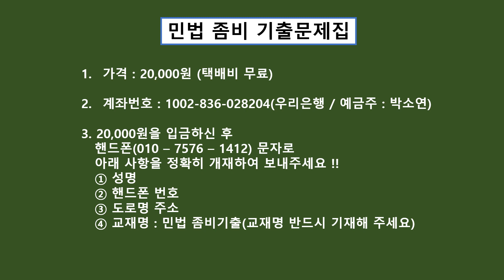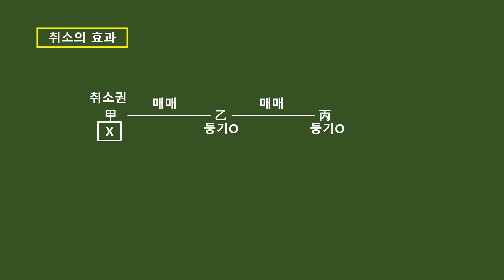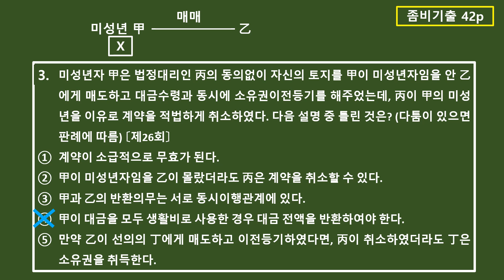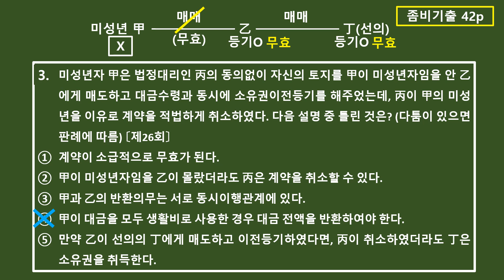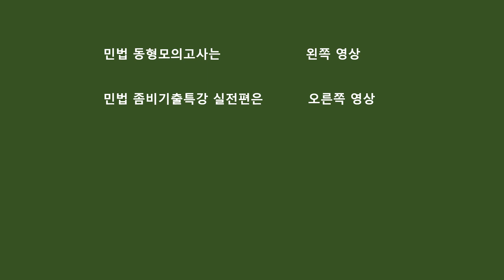김화현쌤의 민법 좀비기출특강 사례편 12강